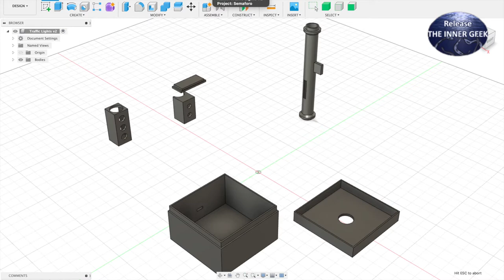Traffic Lights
Carolina's first electronics project for Release the Inner Geek.